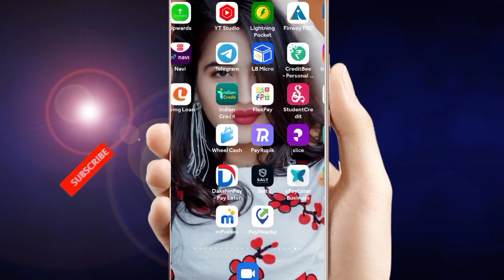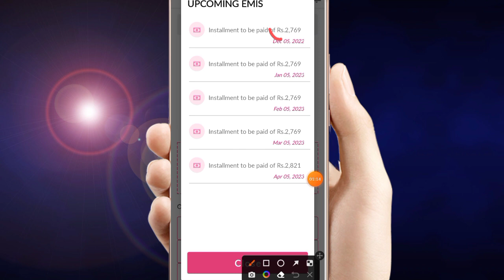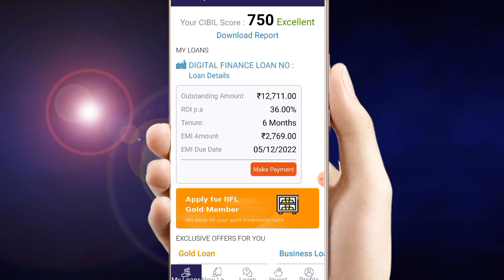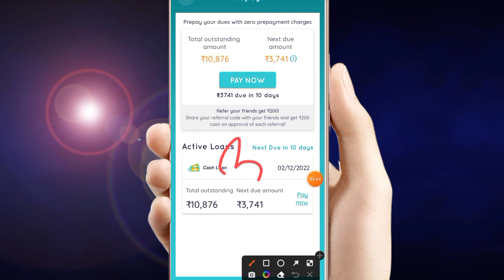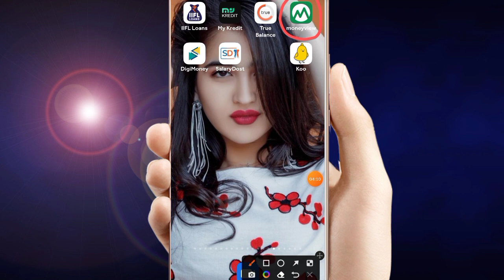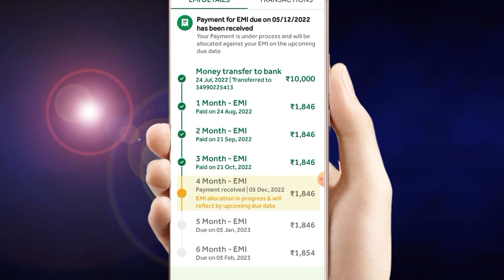Three top RBI registered loan application Rs,4359 loan amount instant Approval aneytime withoutCIBIL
4=Top new loan application Rs,10000 loan amount instant approval without income proof full live loan

2= Top RBI REGISTERED Loan Application Rs,15000 Loan amount instant credit सिर्फ 1 Trick Apply करें

New loan app 2022 - ₹5000 loan kaise le/aadhar card loan apply online in india/no income proof loan

New Loan Apply 2022

New Loan For Students

New Loan Without Documents

No Documents Loan App 2022

With out Documents Loan Kaise le

Document ke bina loan kaise le

Proof ke Bina loan kaise le

Dastabej ke Bina Loan

Aadhar card Bina loan app

PAN Card Bina loan app

Bank statements Bina loan app

Salary slip Bina loan app

Aadhar card PAN Card loan apply

Aadhar PAN Card se loan kaise le

New loan app in Tamil

New loan app in Malayalam

New loan app in telegu

New loan app for unemploy

Self employed ke liye loan app

5000 Ka Loan Kaise le

5000 Loan on Aadhar Card

5000 Loan New app 2022

5000 Loan Apply 2022